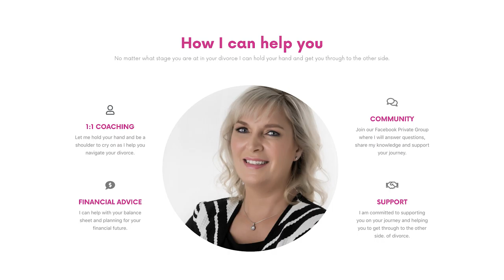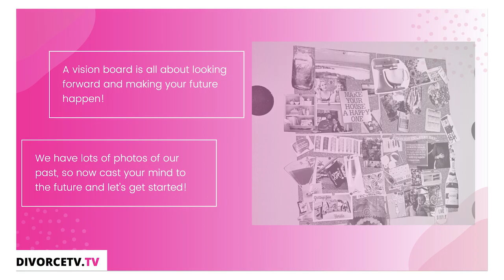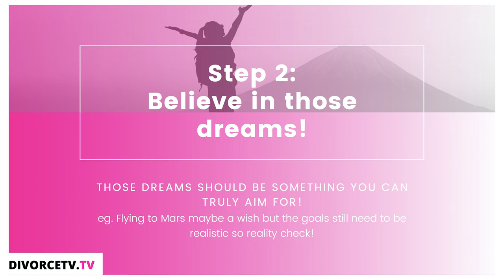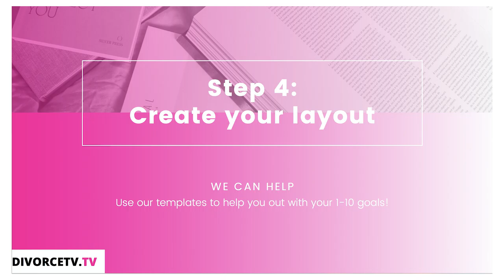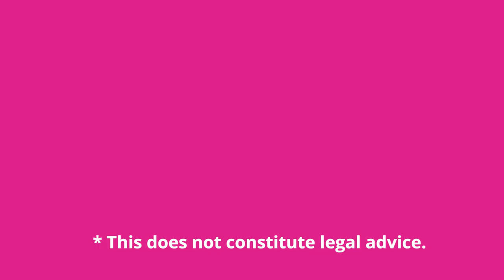6 EASY STEPS TO YOUR VISION BOARD!!!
Keep safe.